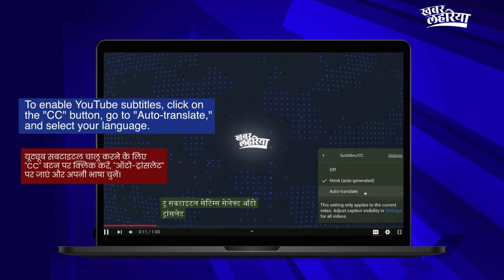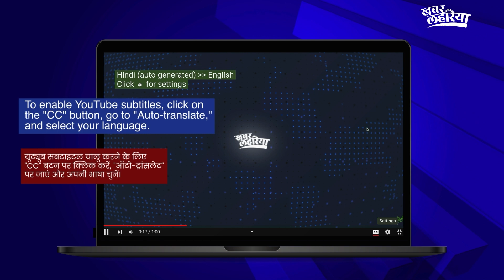कुएं का मीठा पानी: महोबा के गांव सूपा की जीवनधारा | KhabarLahariya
जिला महोबा के ब्लॉक चरखारी के गांव सूपा के लोगों की जिंदगी कुएं का पानी भरते हुए बीत रही है। इस गांव में एक ऐसा कुआं है जिसका पानी कभी नहीं सूखता। यह कुआं नदी के किनारे स्थित है और इसका पानी बहुत मीठा है, जिसे हम पीने के लिए इस्तेमाल करते हैं।

The lives of the people in Supa village, located in Charkhari block of Mahoba district, revolve around fetching water from the well. This village has a unique well that never dries up. Situated on the riverbank, the well provides very sweet water, which we use for drinking.